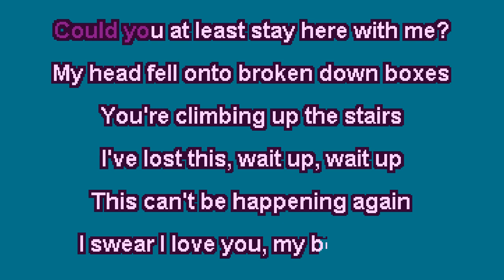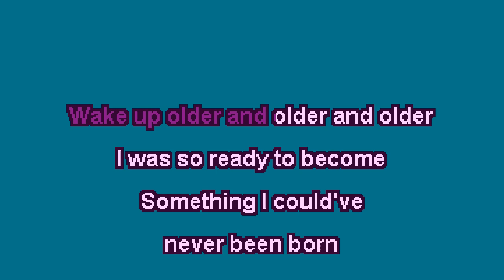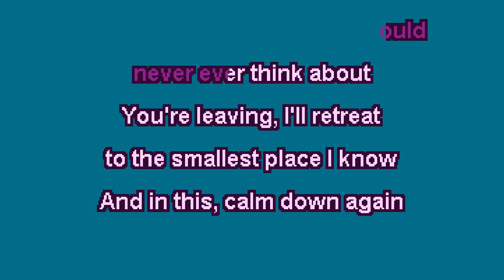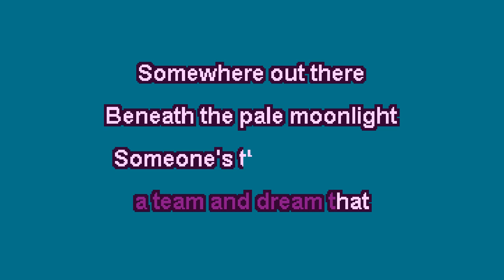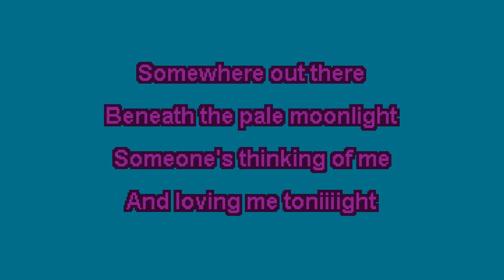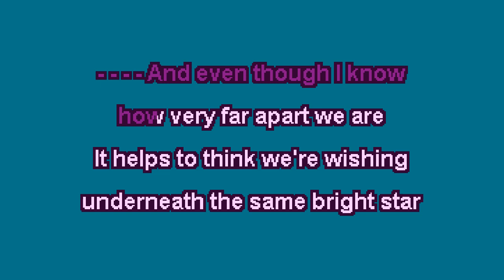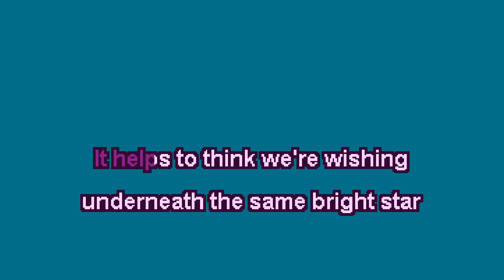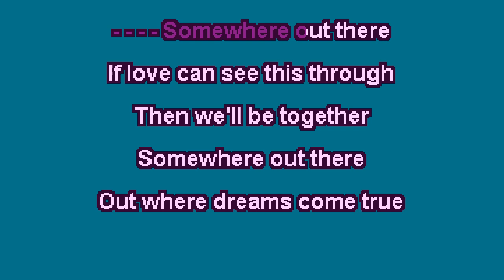Brave Little Abacus - 45 Minutes from "Somewhere Out There" - Fatbird Karaoke